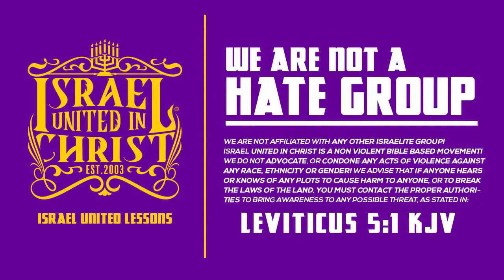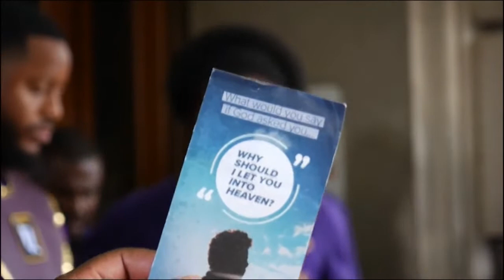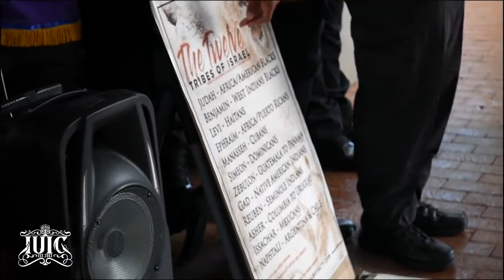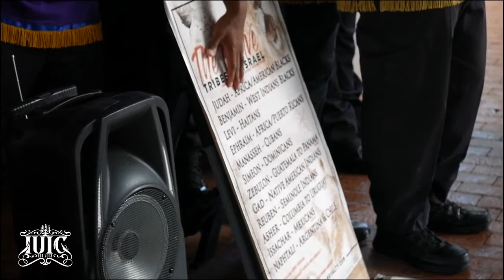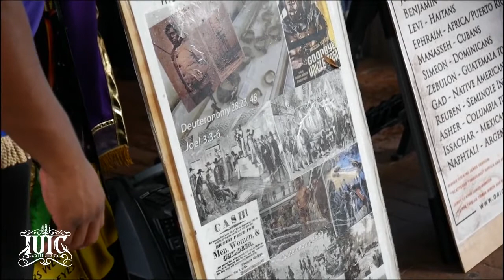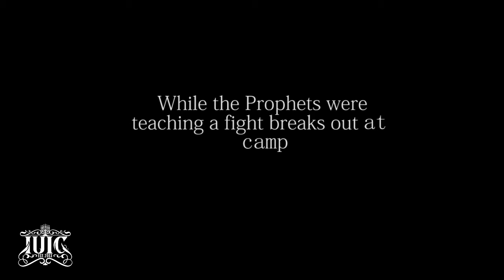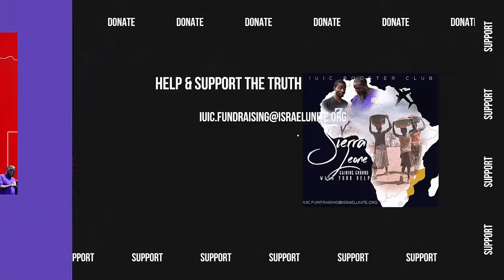IUIC | Ain't No Love In These Streets Fight Breaks Out